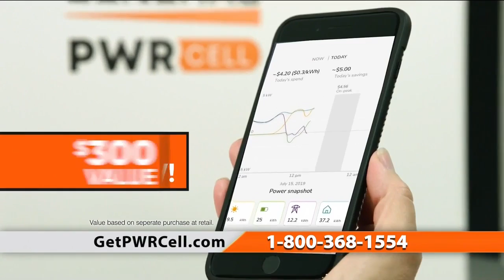Craig Shirley talks about the legacies of President Reagan and George Schultz